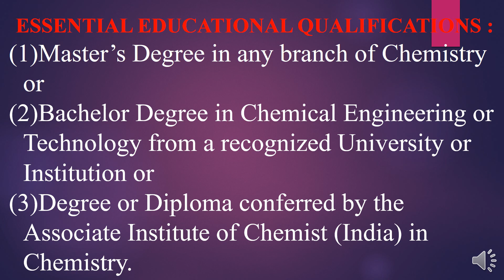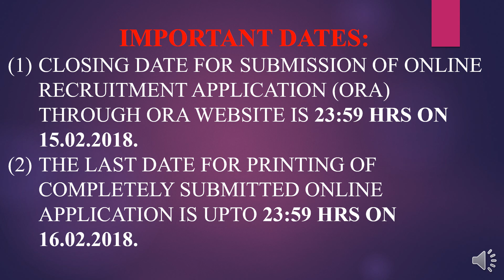Weekend Job Update, UPSC 2018 Assistant chemist, Geological Survey of India, Ministry of Mines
Weekend Job Update. UPSC Assistant chemist, Geological Survey of India, Ministry of Mines (SC-01, UR-10). Government job update in India, M, Sc Chemistry.

For Old UPSC Geo- Chemist Question papers you can click below given For paid course visit